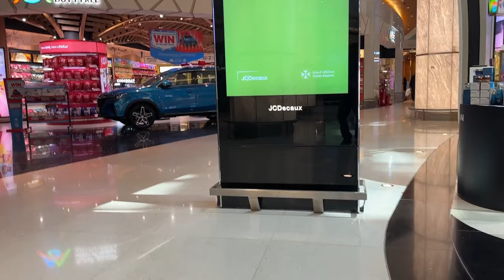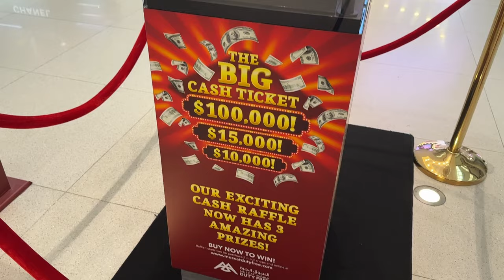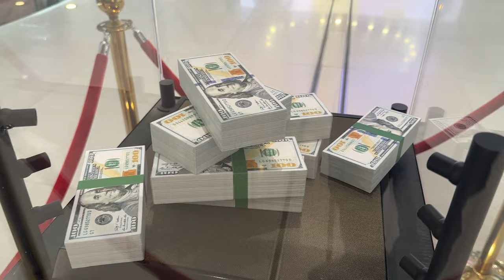Muscat International Airport | DutyFree Shopping at Oman Airport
Muscat International Airport is a premier gateway to Oman, renowned for its state-of-the-art facilities and exceptional DutyFree shopping experiences. As one of the top Oman visiting places, the airport provides travelers with a blend of modern convenience and Omani hospitality, making it a must-visit destination for those flying into or out of the country.

Muscat International Airport is strategically located just a short drive from Muscat city center, making it easily accessible for both domestic and international travelers. The airport boasts a contemporary design with spacious terminals, ensuring a comfortable and efficient journey. One of the airport's standout features is its DutyFree shopping area, which offers a wide range of high-quality products at competitive prices.

DutyFree shopping at Muscat International Airport is a delight for travelers, offering a variety of international and local brands. From luxury perfumes, cosmetics, and fashion accessories to electronics, souvenirs, and gourmet foods, the DutyFree shops cater to all tastes and preferences. Renowned brands such as Chanel, Dior, and Rolex are available, providing an excellent opportunity for passengers to indulge in some high-end retail therapy before their flight.

The DutyFree section also features a selection of traditional Omani products, including frankincense, myrrh, and handcrafted silver jewelry, allowing visitors to take home a piece of Omani culture. The shopping experience is complemented by the friendly and knowledgeable staff who are always ready to assist with any inquiries and provide recommendations.

In addition to shopping, Muscat International Airport offers a range of other amenities to enhance the travel experience. These include comfortable lounges, a variety of dining options serving international and local cuisine, and efficient immigration and customs procedures. The airport is also equipped with modern facilities such as free Wi-Fi, charging stations, and currency exchange services, ensuring a seamless and enjoyable transit.

In conclusion, Muscat International Airport is not just a transit hub but a destination in itself, with its excellent DutyFree shopping and world-class facilities. Whether you're arriving in Oman or departing, the airport promises a memorable and pleasant experience, making it a key highlight of any journey to or from Muscat.